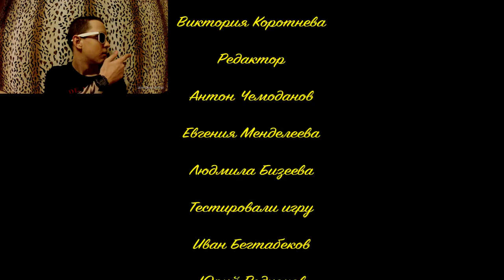NoobaS:Сервер Клана Skill